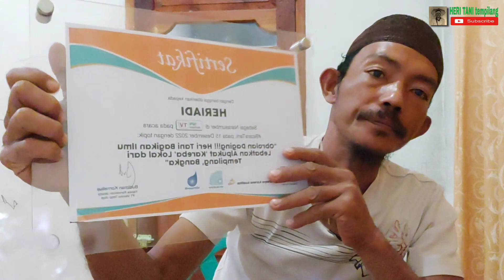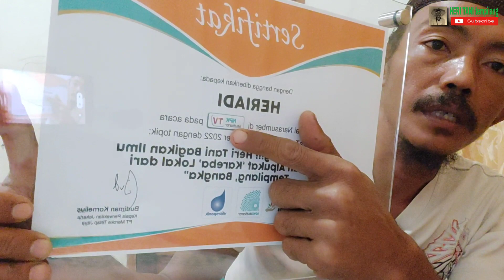Terimakasih Atas Cendera Mata Dari @NPKMutiaraTV - PT Meroke Tetap Jaya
Terimakasih Atas Cenderamata @NPKMutiaraTV PT Meroke Tetap Jaya

Unboxing bingkisan cendera mata dari PT meroke tetap jaya. Chanel ini merupakan salah satu bentuk chanel edukasi tentang pertanian. Di sini juga sangat cocok bagi teman-teman yang ingin belajar bertani. Karena chanel ini banyak membahas tentang cara perawatan tanaman khususnya pemupukan tanaman.